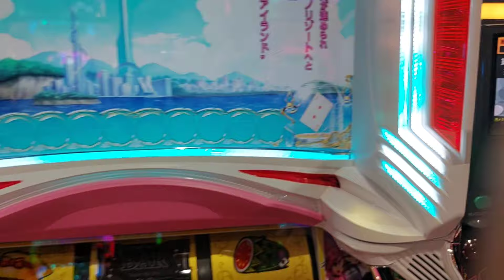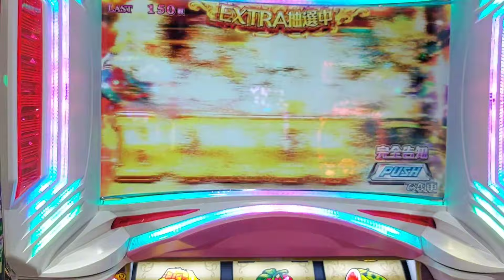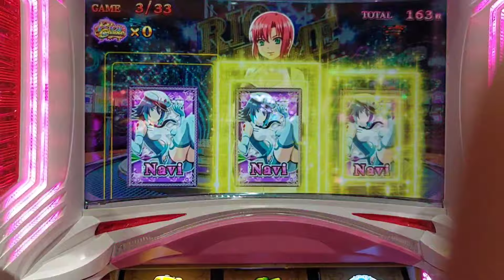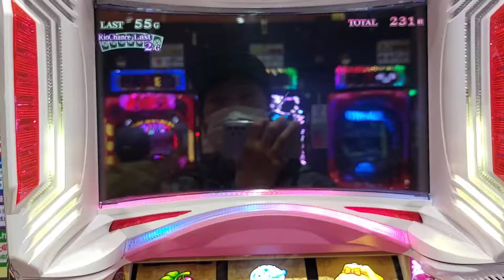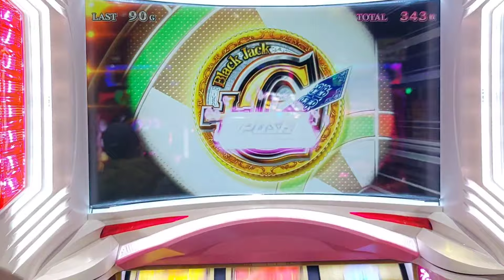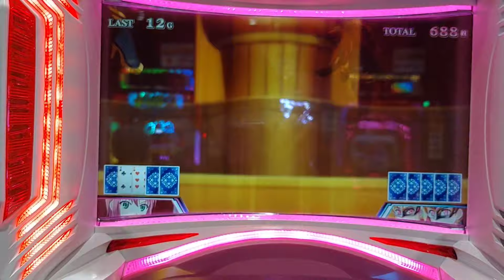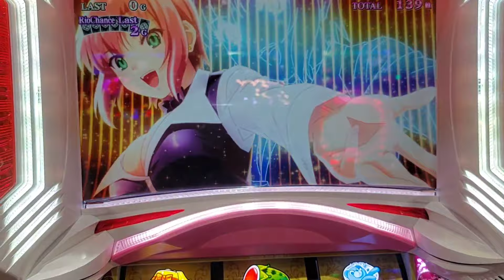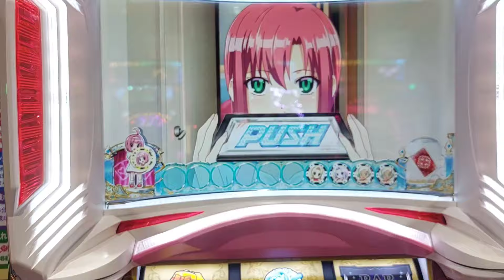【無職スロット】りおちゃん大好きだ